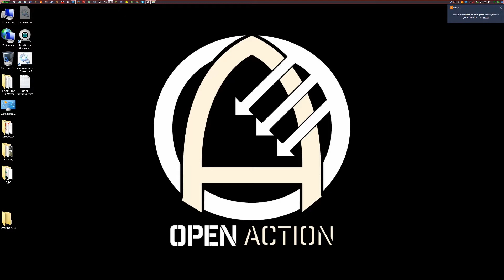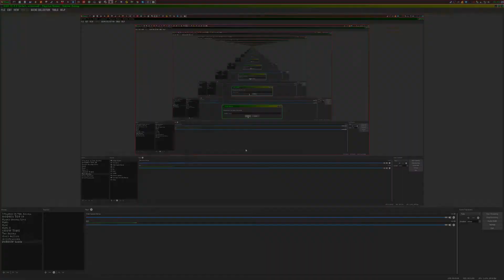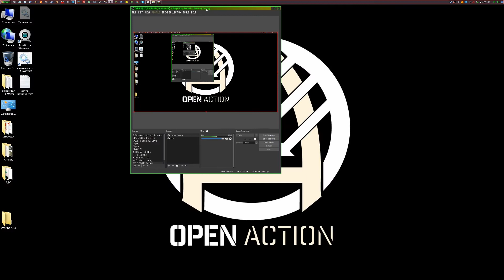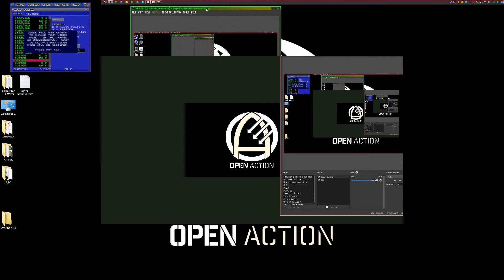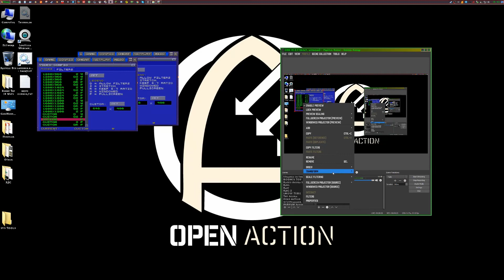Capture ZSNESW with OBS STUDIO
A quick tutorial on how to capture ZSNESW with OBS.